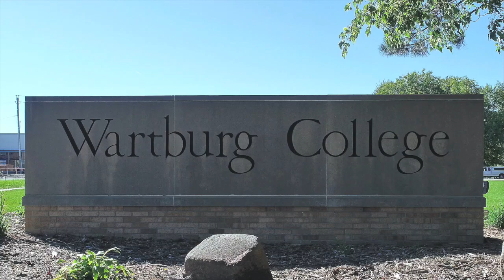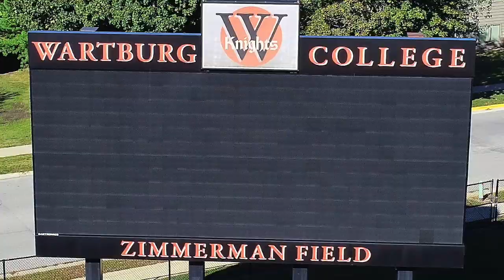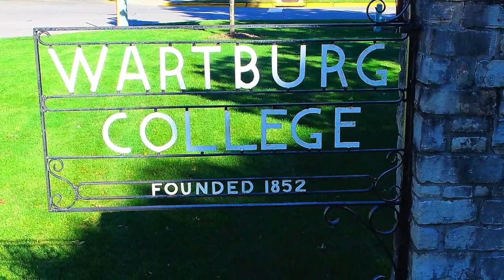Wartburg College - Waverly, Iowa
Division III College

Song: You're Gonna Miss This by Trace Adkins